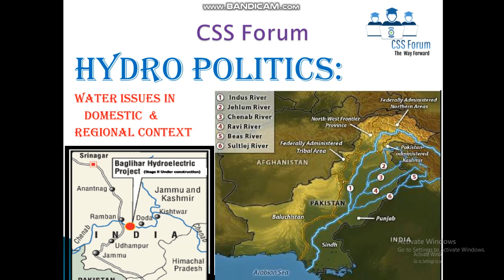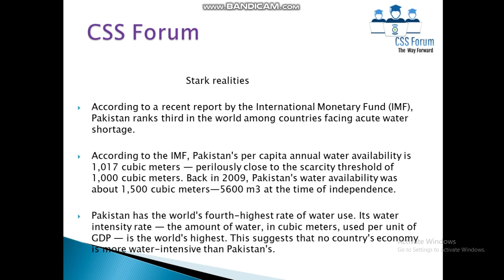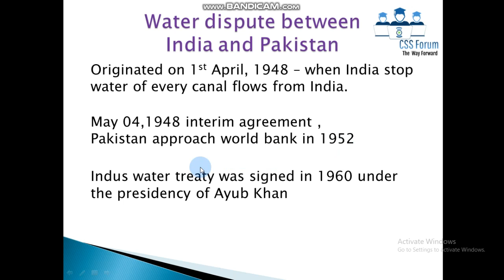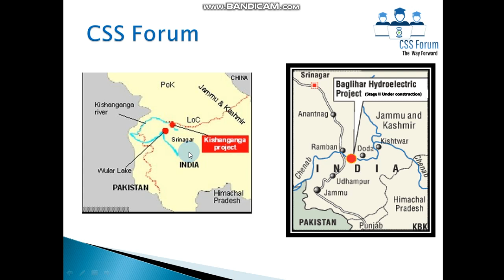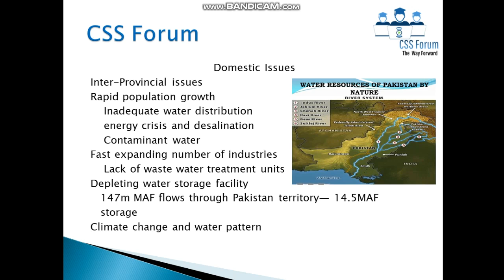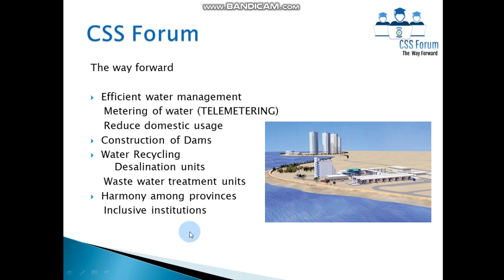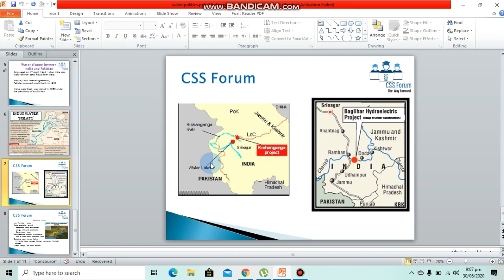water crisis in Pakistan | Hydro politics in Pakistan CSS |water crisis in Pakistan and its solution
Hydro politics in Pakistan CSS is the video which helps you to understand hydro politics and water issues and its solutions in Pakistan in domestic and regional context, hydro politics in Pakistan, Pakistan water resources, Indus water treaty, hydro politics in south Asia Hydro politics in Pakistan and water issues in domestic and regional level. This video helps u in the following topics.
Hydropolitics:waterissuesindomesticand regionalcontext
water issue in pakistan
domestic water issue
regional water issue in pakistan
pakistan water crisis
water pollution in pakistan
water problems in pakistan
pakistan water scarcity
water crisis in pakistan and its solution pdf
water crisis in pakistan slideshare
pakistan's water crisis
water pollution in pakistan 2020
water problem in karachi essay
water security in pakistan
water pollution in karachi
domestic sources of water pollution
drinking water issues in pakistan
water challenges in pakistan
water pollution in pakistan ppt
current water situation in pakistan
water pollution domestic waste
water issues in sindh
water crisis in pakistan and its solution ppt
current situation of water crisis in pakistan
water pollution in lahore
current situation of water in pakistan
water problem in pakistan essay
current water crisis in pakistan
domestic hot water heater troubleshooting
water crisis in pakistan
water crisis in south asia
hydro politics
pakistan wtaer crisis
hydropolitics
water crisis in pakistan essay
water scarcity in pakistan
water shortage in pakistan
causes of water crisis in pakistan
karachi water crisis
hydropolitics definition
water crisis in pakistan essay pdf
water crisis in pakistan and its solution
water crisis in pakistan pdf
food and water crisis in pakistan
solution of water crisis in pakistan
water crisis in pakistan 2020
water crisis in pakistan wikipedia
water crisis in pakistan 2019
water crisis in pakistan research paper
impact of water scarcity on economy of pakistan
water shortage in karachi
water problem in karachi
pakistan water crisis 2020
water situation in pakistan
water crisis in pakistan css
pakistan water crisis facts
effects of water crisis in pakistan
causes of water crisis in pakistan essay
causes of water scarcity in pakistan
world bank report on water crisis in pakistan 2019
world bank report on water crisis in pakistan 2020
water crisis in pakistan paragraph
pakistan's water crisis
causes of water shortage in pakistan
water shortage in karachi 2020
scarcity in pakistan
water crisis in pakistan essay 2019
climate change and water scarcity in pakistan
water scarcity in pakistan essay
water crisis in pakistan ppt
water scarcity in south asia
water scarcity in pakistan class 10 notes
report on water crisis in pakistan
imf report on water crisis in pakistan
water crisis in pakistan dawn articles
reasons of water crisis in pakistan
water crisis in sindh
hydropolitics of the nile valley
articles on water crisis in pakistan
water crisis in pakistan css essay
water crisis in pakistan essay css
south asia water crisis solutions
water shortage in islamabad
water crisis in balochistan
effects of water scarcity in pakistan
water scarcity issues in pakistan
water shortage pakistan
water crisis in pakistan articles
energy and water crisis in pakistan
imf report on pakistan water crisis